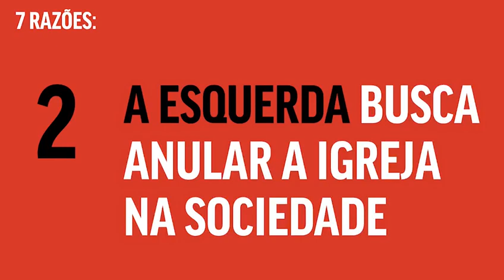A esquerda busca anular a igreja na sociedade